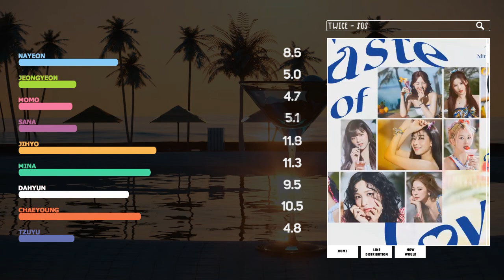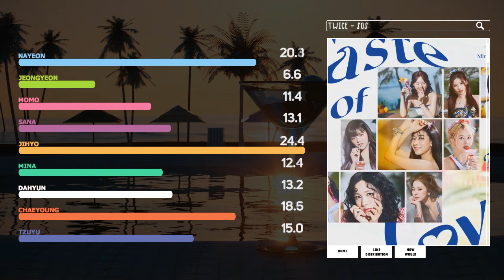TWICE - SOS | Line Distribution